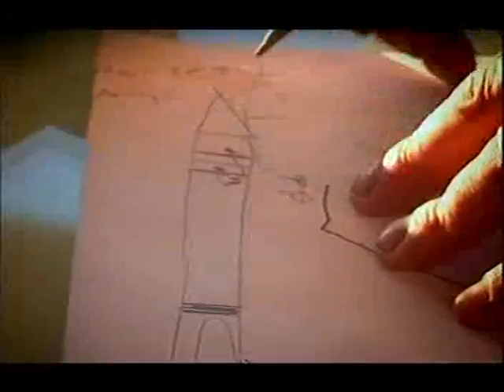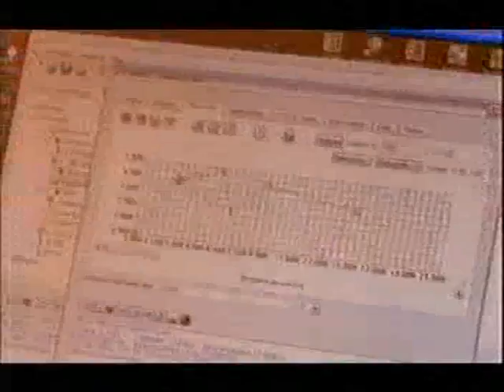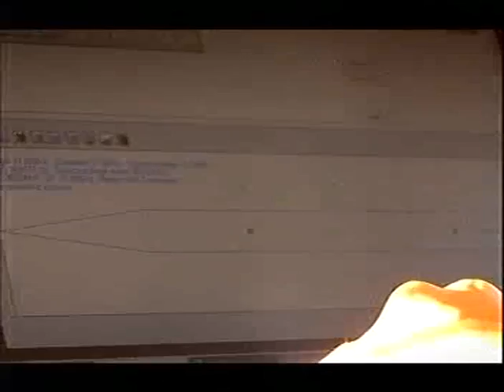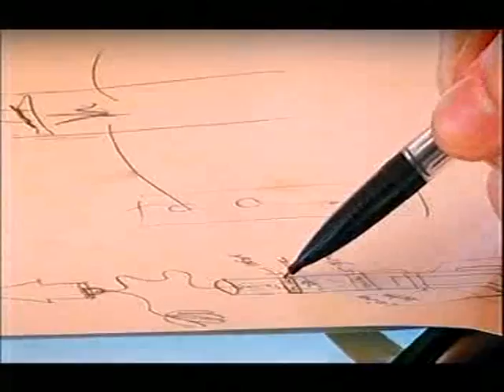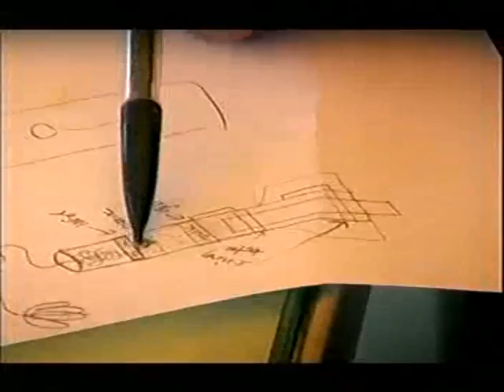Battle Of The Geeks (2/6)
Richard Hammond challenges two teams to transport an egg across the Fish River Canyon in Namibia. One team decides to use an R/C plane, the other
opts for the far more exciting option of rocket power!